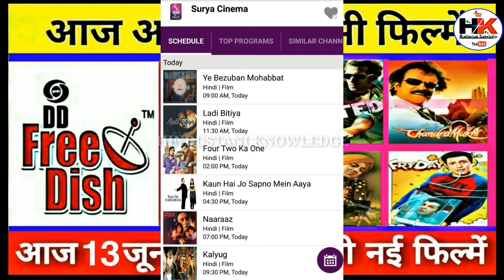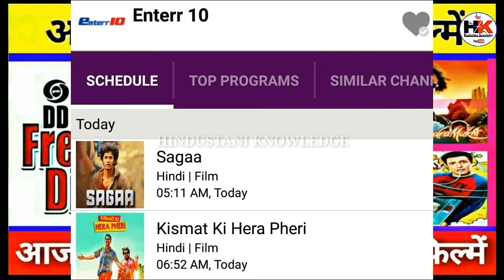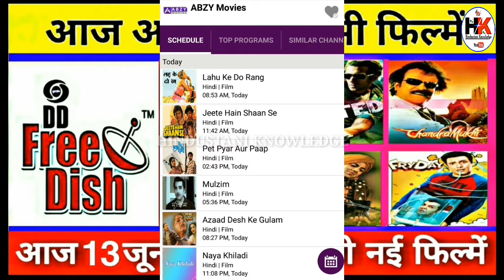DD Free Dish पर आज 13 जून आने वाली फिल्मो की लिस्ट और टाइमिंग।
Aaj ki video bataiye ki hai DD free Dish per 13 June Ko aane wali sabhi movie ki list and timing on 13 June 2020.